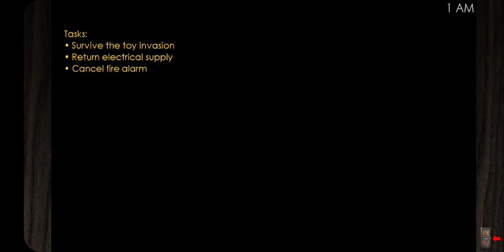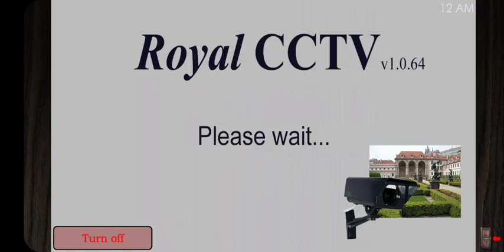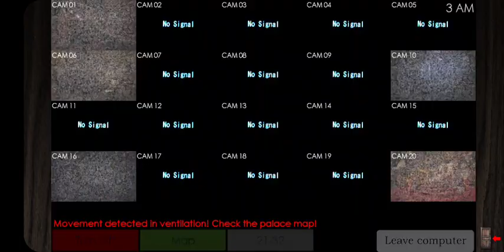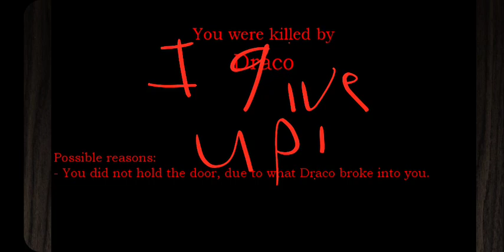Five nights with froggys 2 part 1